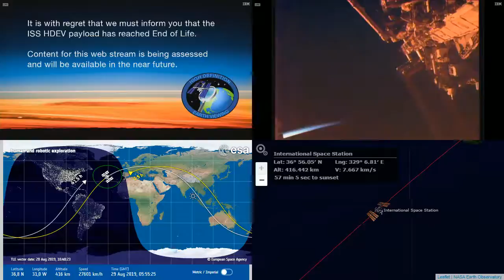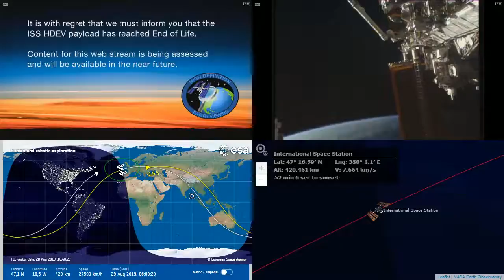Sunrise Over Europe - International Space Station NASA Live View With Map - 065 - 2019-08-29